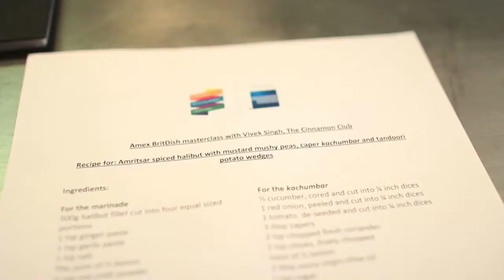Vivek Singh cooks Indian Fish and Chips YouTube